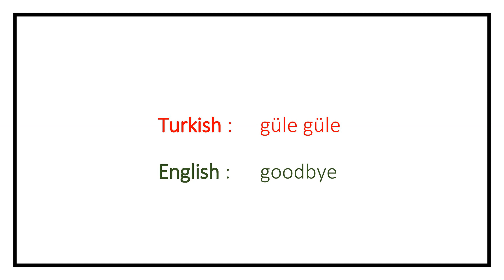Pronunciation of Güle Güle (Goodbye) in Turkish (Pronunciation Lesson 22)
This video explains how you pronounce Güle Güle (Goodbye) in Turkish.

Güle Güle in Turkish means Goodbye in English.

Music used in this video: Mysteries (by YouTube), How it Began (by YouTube)